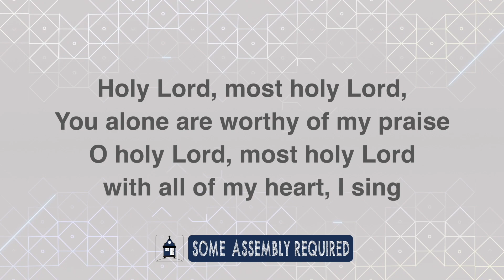July 5 2020 Worship Announcement